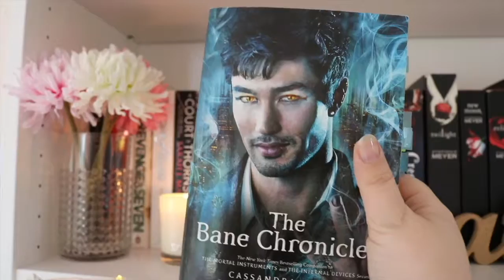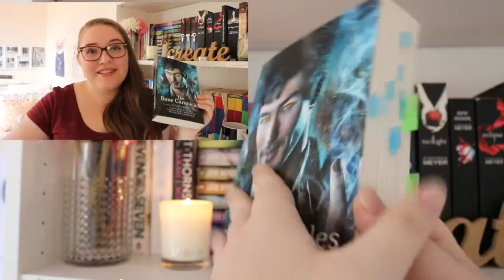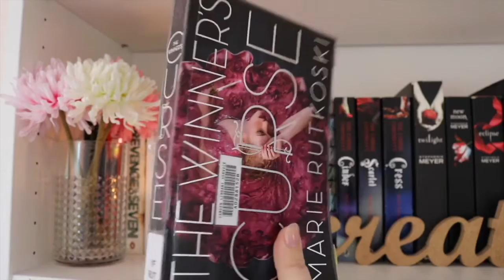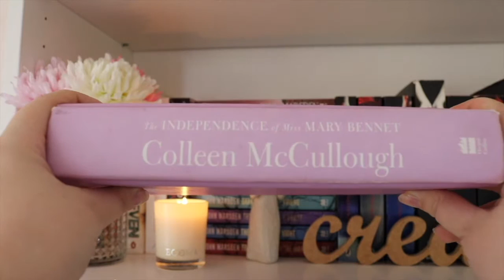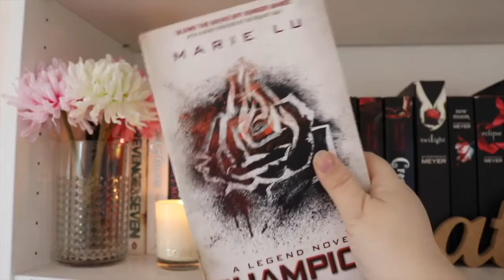December Wrap Up & January TBR || 2015/2016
Here is my dismal December Wrap Up and my January 2016 TBR!

//BOOKS MENTIONED

+Harry Potter and the Philosopher's Stone, Illusrated Edition by JK Rowling and Jim Kay
   =Goodreads: Harry Potter and the Philosopher's Stone (Harry Potter, #1)

+ Zeroes by Scott Westerfeld, Margo Lanagan, and Deborah Biancotti

+The Bane Chronicles by Cassandra Clare, Sarah Rees Brennan, Maureen Johnson

+The Independence of Miss Mary Bennet by Colleen McCullough

Love Amy xoxo